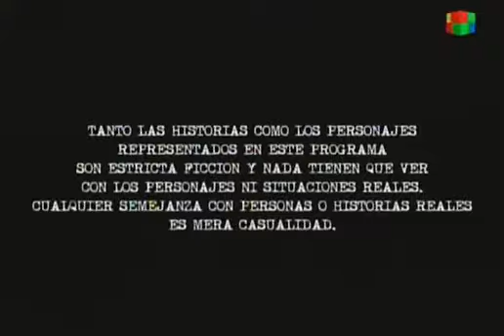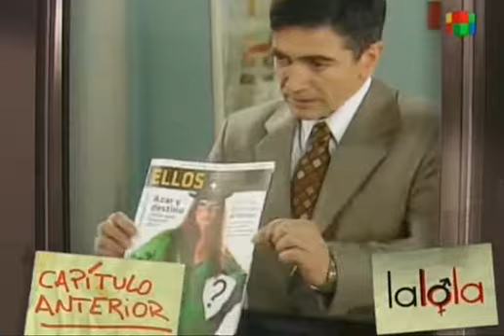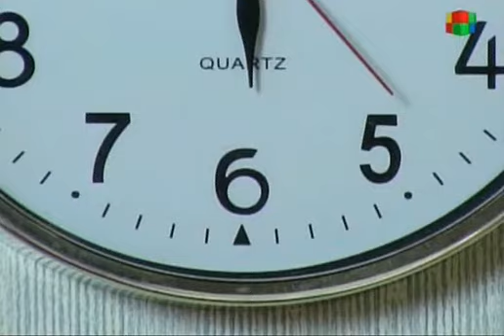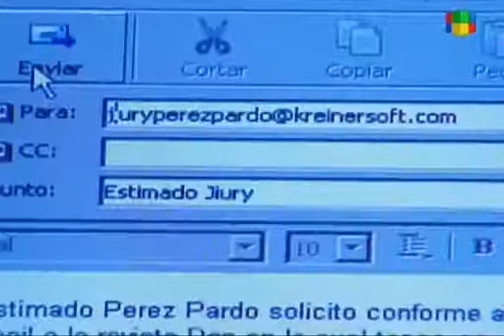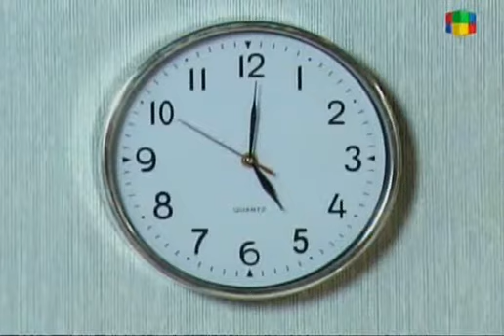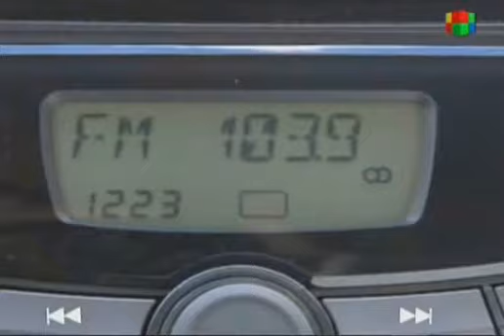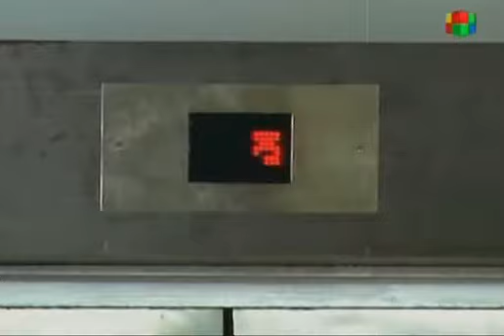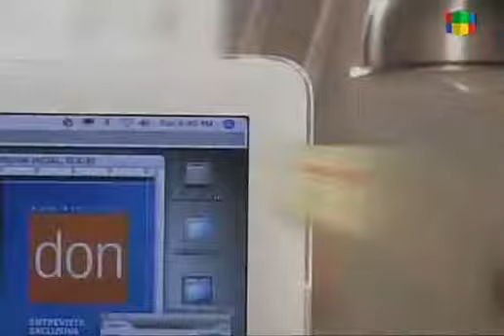La lola - Capitulo 49 (Completo)